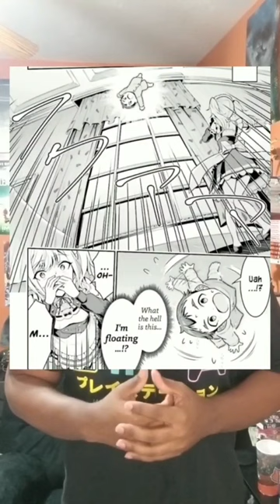This yandere manga has a isekai twist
Did You Think You Could Run After Reincarnating, Nii-san?